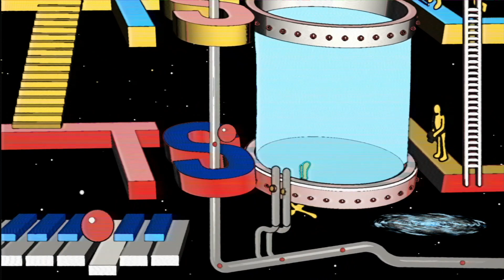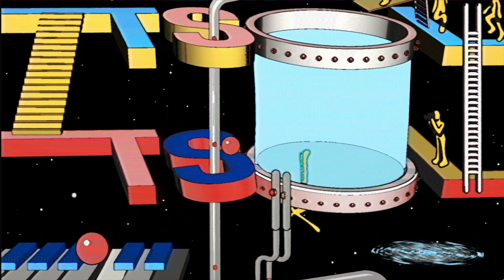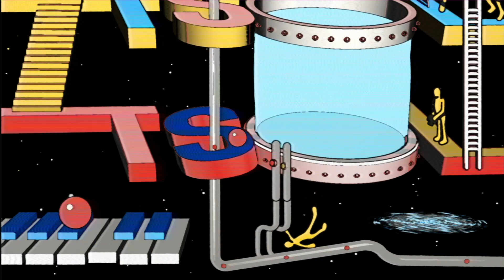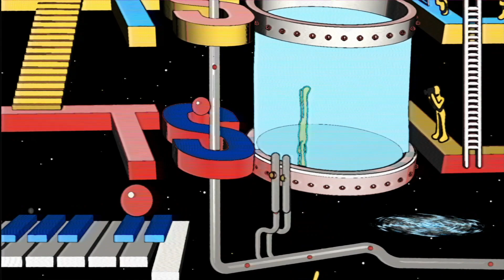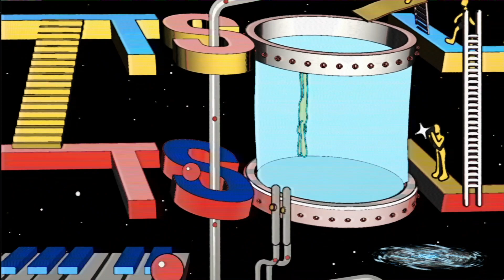Rancel - Futuristic Flair [TSOL LP2]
The Sound of Limo long-player is back featuring 12 cuts across three vinyls from Sweely, tINI, Gene, and a cast of players ranging from seasoned veterans to innovative newcomers. Don't hold your horses - get these nugs in your bag.

VA - Purveyors Of The Hypnotic Groove [TSOL LP2]
A1. Jhobei - Slippery Nip
A2. Dolly - Black Sugar Fresh Milk
B1. Sweely - Gedup (And Move Your Butt)
B2. Velvet Velour - Breeze
C1. Gene On Earth - Piranha Club
C2. Garrett David - All Night (Opulence)
D1. tINI - So High
D2. Will & Batty - The Goose
E1. Rancel - Futuristic Flair
E2. Duowe & Picasso - Spill The Tea
F1. Huerta - Freak Emotion
F2. Darren Roach - I'm A Visitor